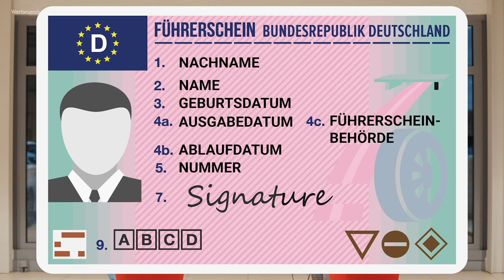Millionen Führerscheine bald ungültig | was ist zu tun, was steckt dahinter?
Der Führerschein ist weg - diese Aussage macht vielen Autofahrern Angst. Aber keine Sorge, beim Austausch bzw. Erneuerung des Führerscheins geht es nicht um den gefürchteten Entzug der Fahrerlaubnis, sondern um eine EU-weite Vereinheitlichung. Aber Achtung: die ersten Führerscheine müssen bereits Anfang 2022 erneuert werden, sonst droht ein Bußgeld. Die Fahrerlaubnis bleibt weiterhin erhalten.
Nach Vorgaben der EU sollen bis 2033 nur noch fälschungssichere Führerscheine genutzt werden, die in einer zentralen Datenbank gespeichert werden, um Missbrauch zu verhindern. Dazu müssen in Deutschland aber rund 15 Millionen alte Führerscheine sowie weitere 28 Millionen neuere  Scheckkartenführerscheine umgetauscht werden. Um diese große Menge an Führerscheinen umtauschen zu können, wird ein Stufenplan mit Fristen, die vom Alter des Führerscheininhabers und vom Ausstellungsdatum des Führerscheins abhängen, umgesetzt.

Fahrerlaubnisse: es werden keine Berechtigungen für das Fahren von Fahrzeugklassen entzogen. Allerdings werden die Klassen auf dem Führerschein wegen der Vereinheitlichung innerhalb der EU vereinheitlicht.

Was braucht man für die Neuausstellung des Pkw- oder Motorradführerscheins?
- Personalausweis oder Reisepass
- biometrisches Passfoto
- aktueller Führerschein

Alles rund um das Thema Mobilität, das präsentieren wir auf unserem Youtube-Kanal. Von der Vorstellung von Fördermitteln für die Elektromobilität, über Tests und Vorstellungen von neuen Fahrzeugen, bis hin zu Tipps und Tricks rund um das Auto. Neugierig geworden? Dann besucht unseren Kanal - wir freuen uns

Der Youtube-Kanal sowie die Produktion der Youtube-Filme werden durch die Agentur DER PUNKT GmbH betreut.
Haben Sie Interesse oder Fragen zum Thema Youtube?

00:00 Einleitung Führerschein-Umtausch
01:13 Wer muss seinen Führerschein tauschen?
02:01 Fristen Führerscheinumtausch
04:34 Änderungen neuer Führerschein
05:25 Was brauche ich zum Führerscheintausch
07:18 Führerschein Ausland
09:40 Sonderfälle Führerschein